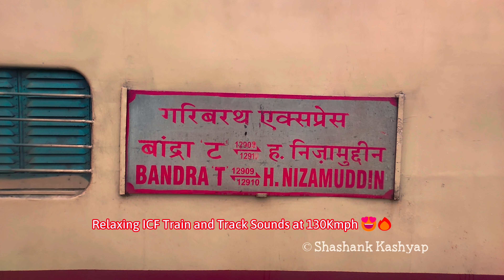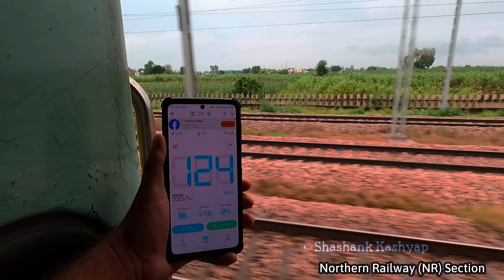FULL JOURNEY HIGHLIGHTS: INDIA's FASTEST GARIBRATH EXPRESS @ 130Kmph| RELAXING ICF TRAIN SOUNDS #11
Earpiece Highly Recommended for Pure ICF Train Sounds at 130Kmph with high quality Audio and Video, both 🎧🎵

Another much awaited video of the Relaxing Train Day Journey Sounds which are being uploaded on Volume basis i.e., 11 (11A and 11B will be uploaded section-wise in the next uploads). The much awaited full end-to-end ICF journey from Hazrat Nizamuddin (DELHI) to Bandra Terminus (MUMBAI) will be presented in the next set of parts along with stations along with the crossover train details.

Presenting the 25 Minutes Journey Highlights of 12910 NZM - BDTS GARIB RATH EXPRESS in both NR and WR Sections. Both Audio and Video clips are captured and synced together using Zoom H1N and Go Pro Hero 9 with 4K resolution and post processed in 4K with a very minimum wind noise (which is unavoidable).

So, enjoy this Video along with the headphones and post your valuable feedback and comments below. My second attempt with this Super Hi-speed ICF train of 130Kmph, BDTS Garib Rath Express and more such quality videos will be done in the coming days or weeks.

Big thanks and cheers my dear rail enthusiasts from North for the wonderful meet up and railfanning session around Delhi and of course, @TrainVideosNKCS (Natarajan C) for being there throughout this wonderful journey till Aamchi Mumbai Local (Western side) 😊🙏🏽

Date: Sep 18th, 2024
Train No: 12910
Train Name: H. Nizamuddin - Bandra Terminus GARIB RATH SF Express
Loco: CR's AJNI [AQ] WAP 7 #30310 with HOG equipped.
Location: H. Nizamuddin - Bandra Terminus (Mumbai).